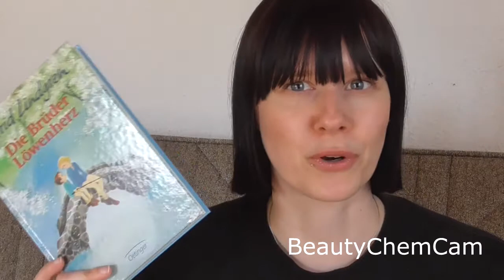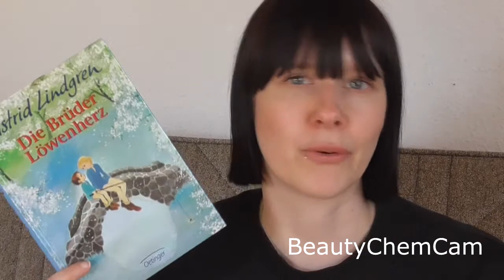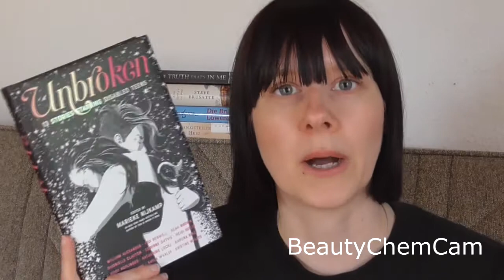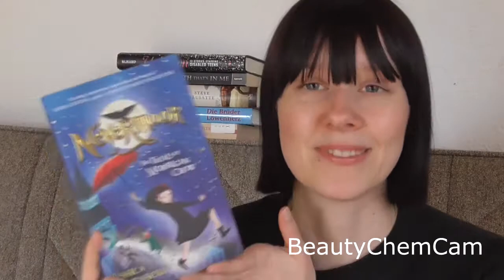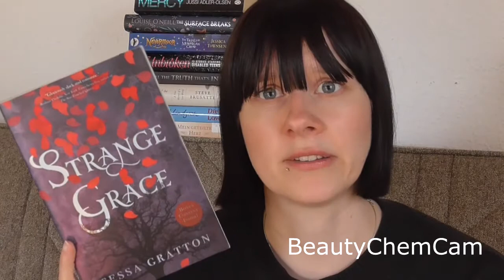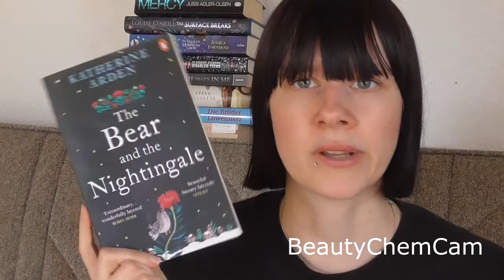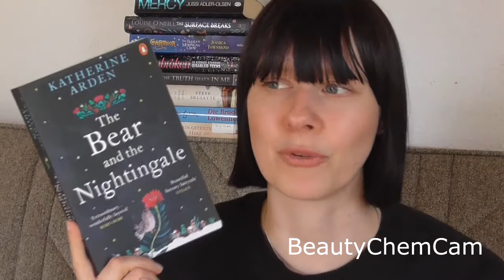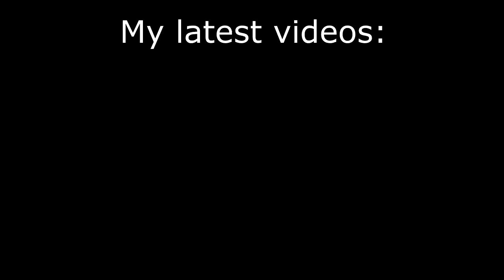OWLs Book Recommendations - Magical Readathon 2020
Here's some recommendations for the OWLs round of the Magical Readathon 2020.
I am so excited about the readathon and wanna share the love.